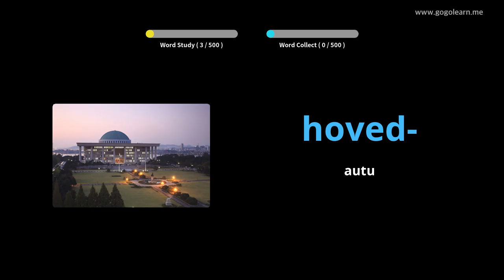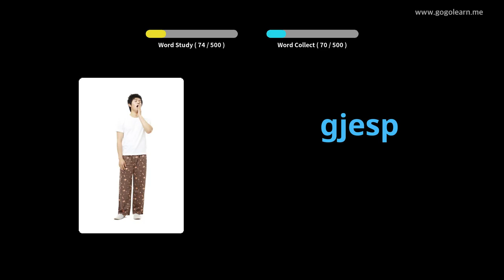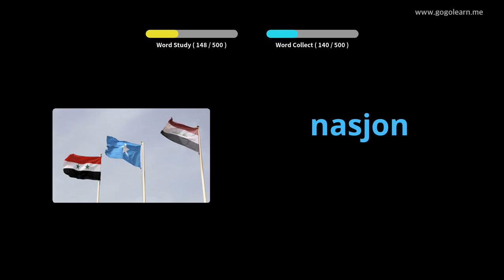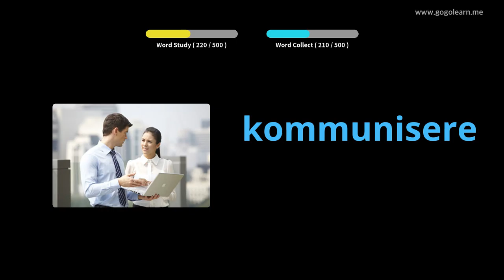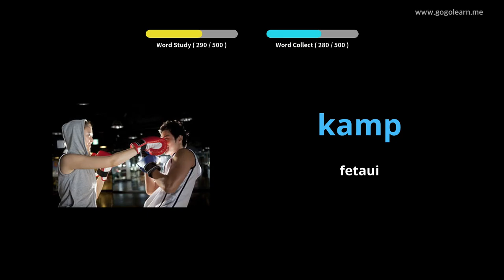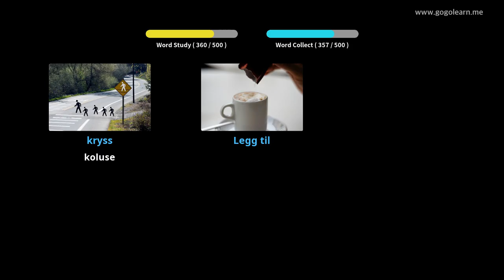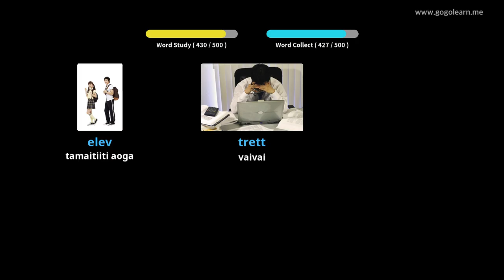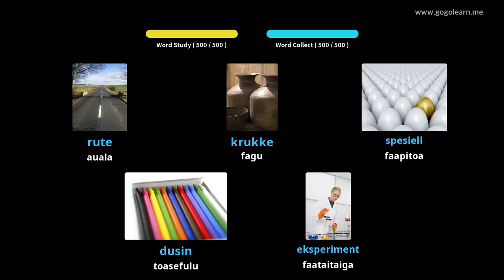Norwegian Vocabulary Basic Secondary School | Golearn